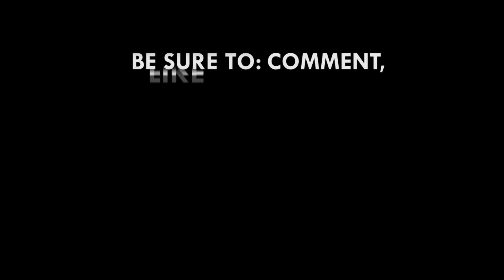You can’t employ everyone, support private sector to grow - IEA to govt